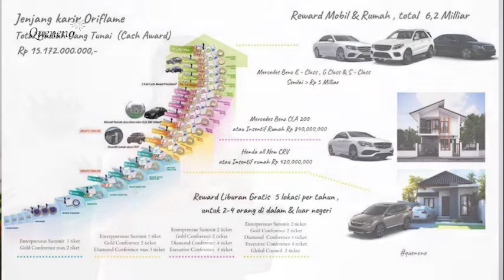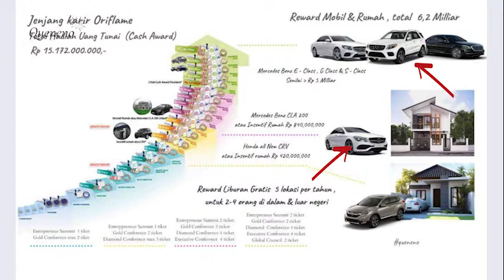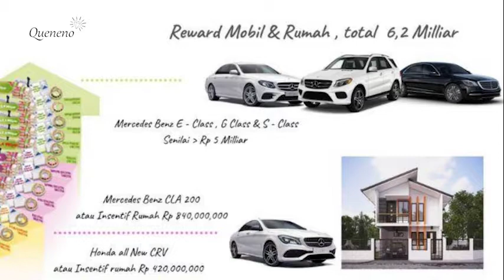Mengenal jenjang karir / Success Plan di Oriflame bagian 2